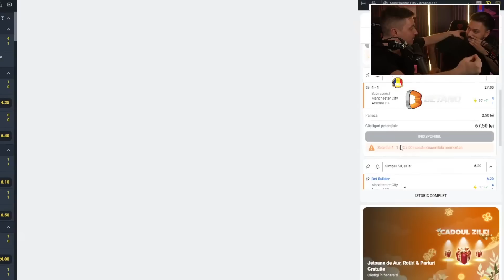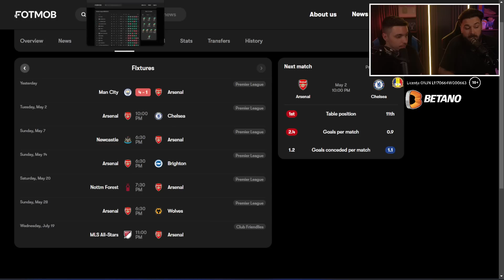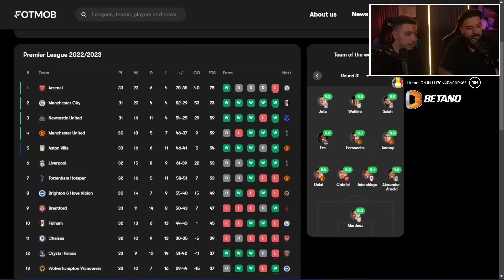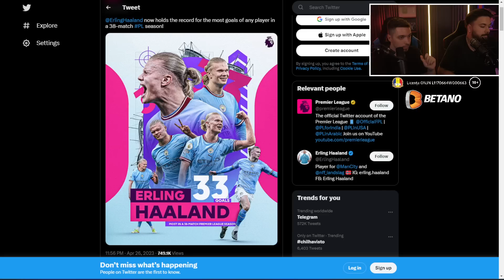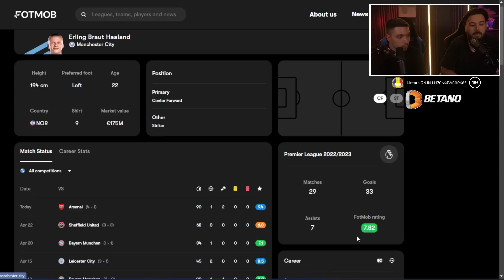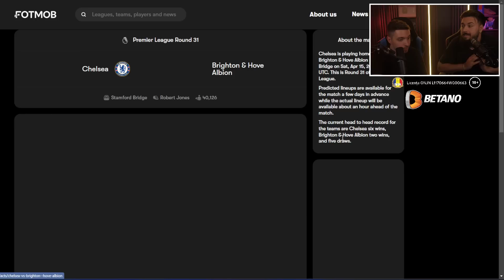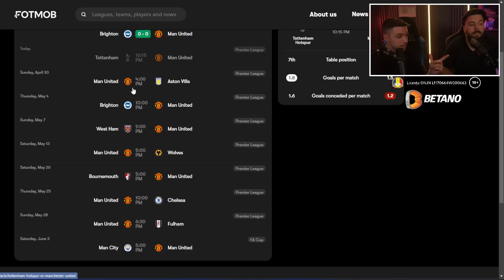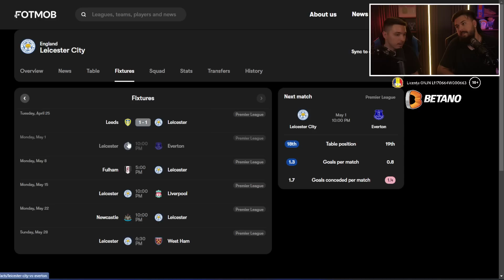HAALAND SAU LIONEL MESSI PENTRU BALONUL DE AUR 2023?!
►Urmariti si canalul @BetanoRO!
Tragem concluziile dupa ultima etapa din Premier League alaturi de @Mik31739! Cine va lua Balonul de Aur 2023 - Messi sau Haaland?

ERLING HAALAND

LIONEL MESSI

PREMIER LEAGUE

BALLON D'OR

►Canal principal -  @TheoFIFA